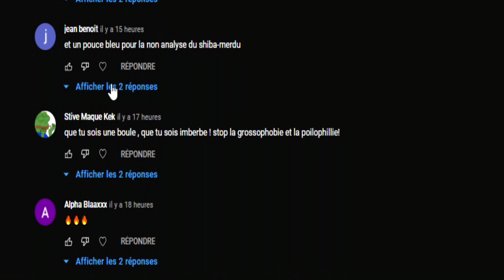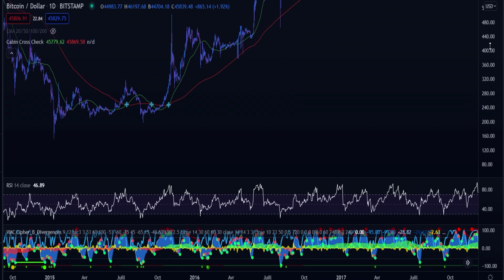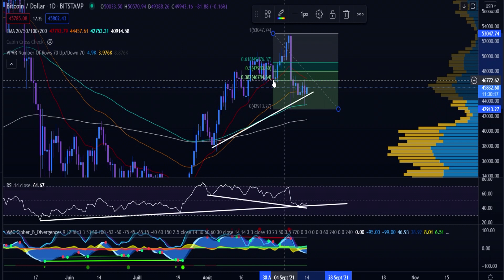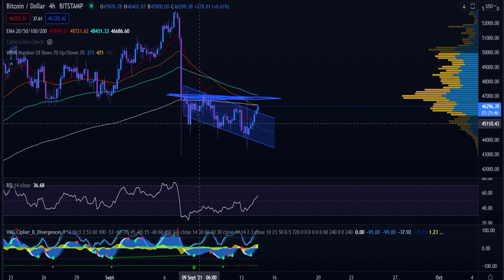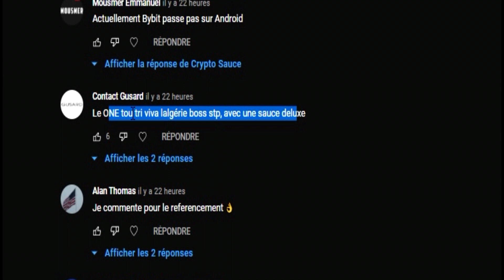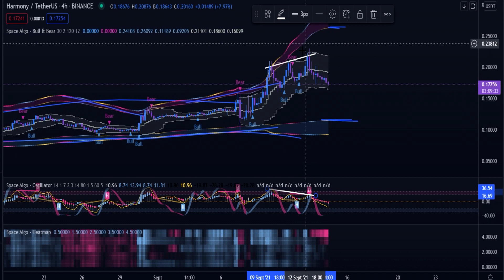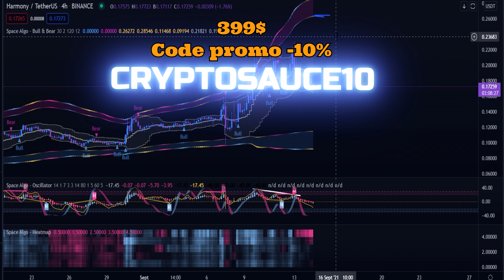Bitcoin: Golden Cross (signification🧐)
Dans cette vidéo bitcoin /ethereum  on va voir la signification ainsi que la fiabilité du golden cross et death cross.
Nous allons également revenir sur les targets de nos trades d'hier.

+ 100$ Bonus si 0.1 BTC déposé.